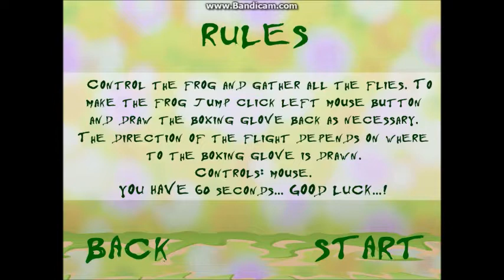Let's Test Fly Catcher - Fliegende Frösche!